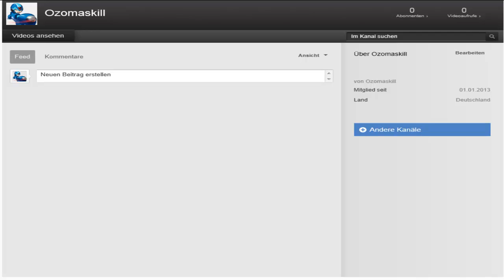Neuer Kanal für Skillvideos kurze Info